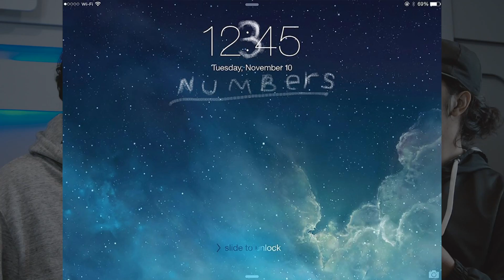UNBOXING+REVIEW - adidas City Cup X Numbers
Com menos de dois anos de vida, a marca de skate Numbers já acumula colaborações com grandes marcas.

Agora é a vez da adidas que traz uma coleção composta por um tênis e peças de vestuário.

Para comprar adidas City Cup X Numbers